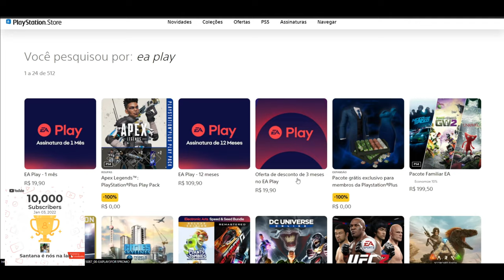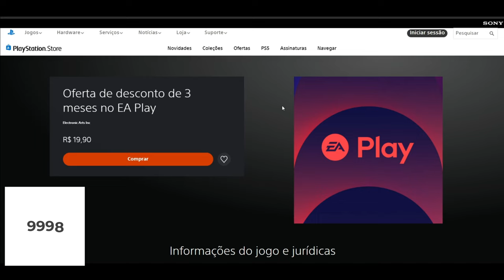CORRE GALERA!! EA PLAY NA PROMOÇÃO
Muito obrigado.